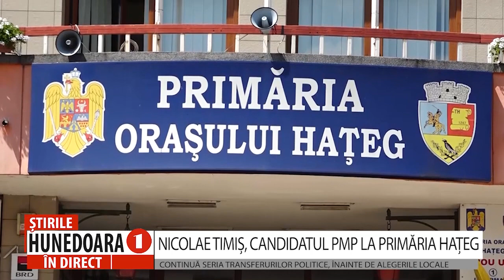NICOLAE TIMIȘ, CANDIDATUL PMP LA PRIMĂRIA HAȚEG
CONTINUĂ SERIA TRANSFERURILOR POLITICE, ÎNAINTE DE ALEGERILE LOCALE
              Transferurile politice sunt tot mai des întâlnite în această perioadă. Cel mai recent, fiind la Hațeg, acolo unde Nicolae Timiș va trece de la Pro România la PMP. Timiș va candida, astfel, din partea Alianței Dreapta Unită, la alegerile din 9 iunie, pentru un nou mandat de primar al orașului Hațeg.